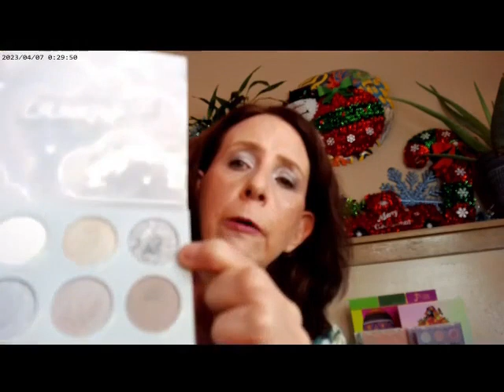Colourpop Holiday Haul 2023 Short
Colourpop Pretty Fresh Neutral 55, LYS Triple Concealer LN3, LYS Higher Standards Holiday Set Blush Self Love Shimmer,Colourpop Out of Quartz Highlighter,Uoma by Sharon C Taupe Brow, Tartlette Tubing Mascara, Palette, Colourpop Cloud 9 Palette, Colourpop 1111 Palette,Beauty Pie Triple Glow Powder, Colourpop So Glassy Cyberspace Lip Gloss, Ulta Lip Library Lip Stain, Supergoop Glow Oil SPF 50, MAC Light Radiant Rosy Bronzer, Colourpop Kits Naughty List, Jolly Vibes and Sweater Weather

Wondershare Filmora. "The Truth is Here. " Free Music. November 2023